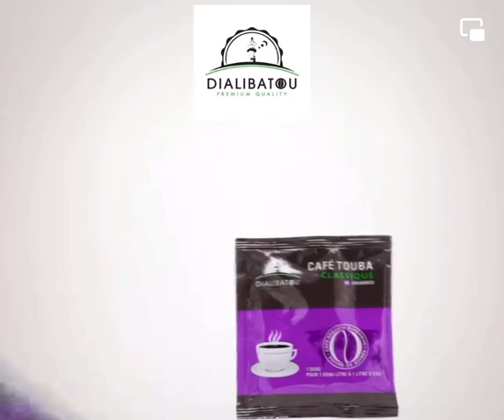CAFE DIALIBATOU CAFE MADE IN SENEGAL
Dialibatou Café est une marque de café 100% sénégalaise qui allie qualité et savoir-faire. Nous suivons le processus de transformation de bout en bout, de la cerise à la tasse. Cela nous permet d'obtenir un produit raffiné et parfait, avec un rendu unique, un café savoureux et irrésistible.
Dialibatou entre la terre et vous.